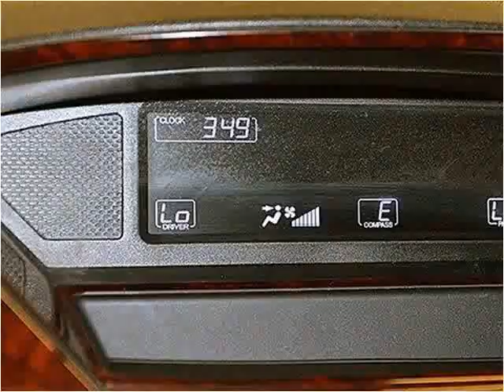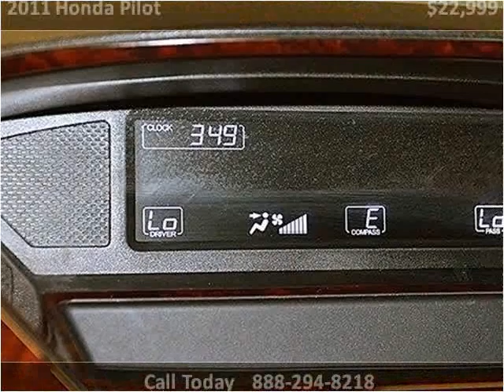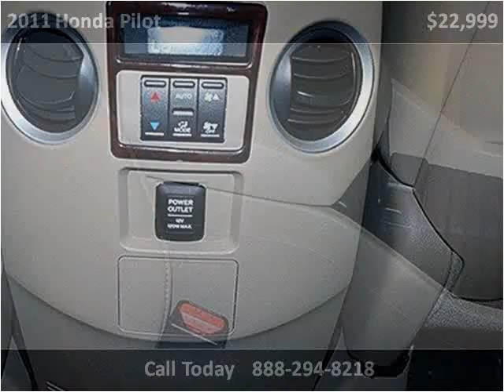2011 Honda Pilot Used Cars Miami FL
This 2011 Honda Pilot is available from Off Lease Only Miami.